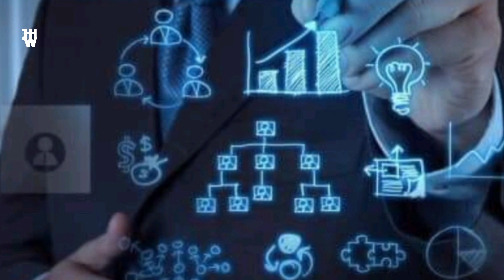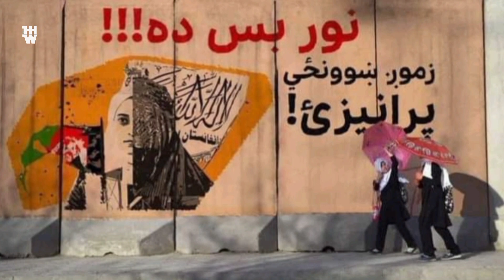Atomic bomb attack on Japan|The Japanese made Japan|Why are Afghans not working on such a program?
خلک له ستونزو او کړاو وروسته فکر کوي، چې اوس څرنګه تګلاره جوړه کړو ترڅو بيا ونه غورځيږو، نه څوک ظلم راباندې وکړي، او د بل د ظلم پر وړاندې کلک ودريږو، خو زموږ په افغان وطن کې دا هرڅه برعکس دي!

وړاندې کوونکی: ح حقوېش،

په ۱۹۴۵ز کي امریکا د جاپان پر دوو صنعتي ښارونو هېروشیما او ناګاساکي باندې اټومي بمونه
 وغورځول او په بشپړ ډول يې له منځه یوړل.
جاپان ددې پرځای چې د امریکا پر ملامتولو او بېځایه ګېلومانو وخت ضایع کړي، په دې فکر کې شو چې ولي داسي وشول؟ ستونزه څه وه؟ څه کمی مو درلود چې داسي په اسانه مو دومره لوی تاوان وزغمه او ټول کار مو خراب شو؟
ددغو او نورو ورته پوښتنو جواب یو وو او هغه دا چې: موږ له امریکا څخه په ساینس کي شا ته پاتې یو، د مشکل تر پیدا کولو وروسته یې دستي د حل په لټه شول، یو دېرش کلن تعلیمي پلان یې جوړ کړ او پوره دېرش کاله یې بل هیڅ ونکړل يوازي په ساينسي علومو کې خپل نسل وروزه، پايله یې دا ده ټول وینو چې جاپان اوس په ټیکنالوژي کې تر ټولي نړۍ مخته دی، داسي وخت هم راورسېد چې اوس د ناسا فضايي سټېشن لوجیسټیکي چاري د جاپانۍ ټیکنالوژي په مټ مخته وړل کیږي.
خو برعکس زموږ پښتانه افغانان له وختونو وختونو د ظلم او وحشت ښکار ګرځيدلي دي، او هر وخت يې زيات ځاني او مالي زيان هم ليدلی دی، کله چې ددوی په اوږو سپور د وخت ظلم ددوی له اوږو کښته شي، ددې پرځای چې دوی کار وکړي په هڅې عبث خبرو کې سره پاتې شي.
دوښمن ملامتوي چې ولې يې داسې ظلم راباندې وکړ؟ خو دې ته فکر نه کوي چې هغه راغلی د ظلم لپاره و، چې موږ به وژنې او موږ ولې ددې لپاره مخکې له مخکې تياری نه درلود.
نمايشي غونډې او لاریونونه کوي، خو هيڅ عملي کار نه کوي.
د دوښمن له تګ وروسته دوی په يوه او بل نوم په خپلو کې سره ښکېل شي، چې دا کار يې يو بل زبرځواک ته لاره هواره کړي او هغه هم پر دوی د ظلم لپاره ورته راشي.
هیڅ وخت يې د پرمختګ هڅه نه ده کړې، په زړو او تپل شویو کېسو کې ښکېل پاتې دي.
دا يې لامل دی چې په دومره پرمختللي وخت کې دوی لا غلامان دي او د روايتي کېسو له کبله يې د خپلو ماشومانو پرمخ ښوونځي تړلي دي چې دا کار يې راروان نسلونه د بل پښو کې د غورځولو او غلامولو لپاره دي.